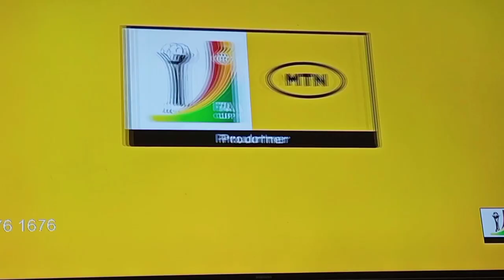Watch Aduana Stars Controversial PENALTY Against Kotoko